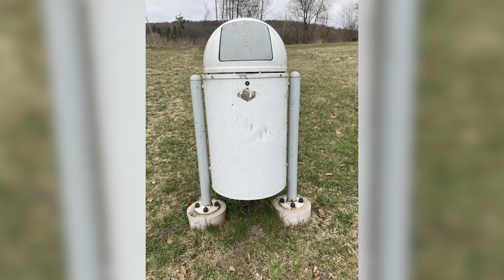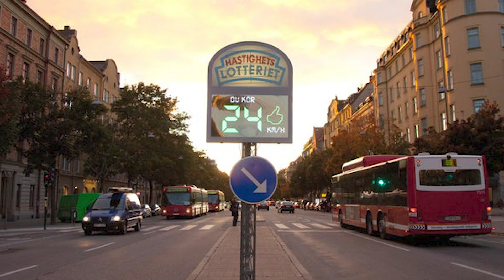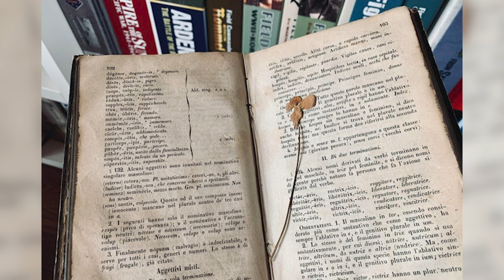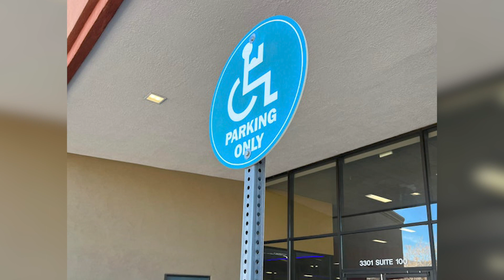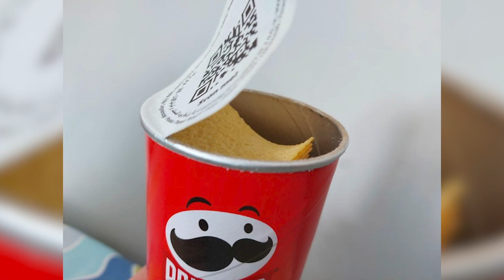Фото, которые тебя удивят (70 часть)